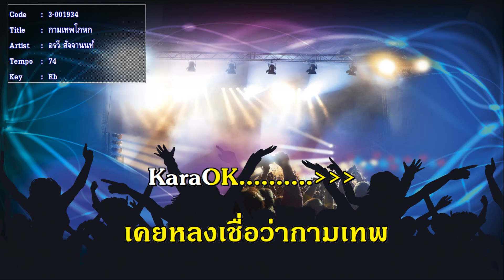กามเทพโกหก อรวี สัจจานนท์ เพลงไทยสากล รวมเพลง ฟังเพลง คีย์ผู้หญิง ร้อง คาราโอเกะ ช่วงกักตัวโควิด 19